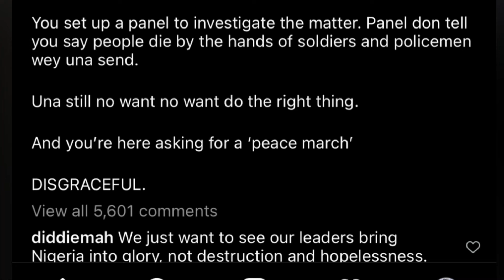Nigerian Musician Falz Rejects Sanwo-Olu’s Call For Peace Walk